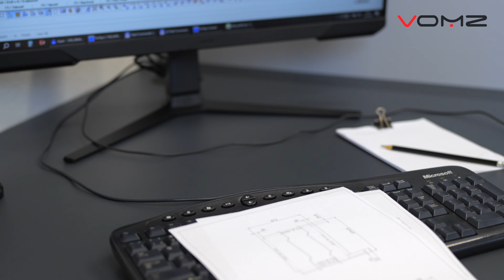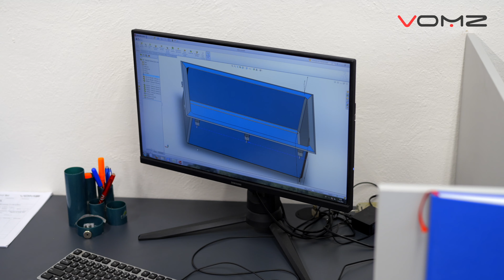Vomz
Firma VOMZ je slovenská spoločnosť, ktorá vyrába nerezové zariadenia a pochádza zo Spišskej Belej. Špecializuje sa na výrobu a dodávku nerezových zariadení pre rôzne odvetvia vrátane potravinárskeho priemyslu, farmaceutického priemyslu, chemického priemyslu a ďalších. VOMZ je známa svojou kvalitou a precíznosťou v oblasti nerezových produktov.